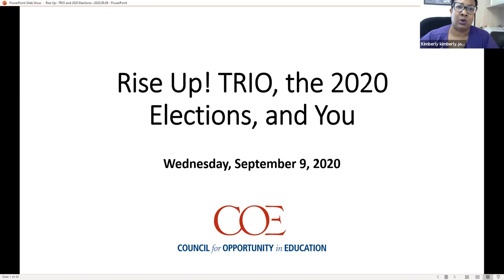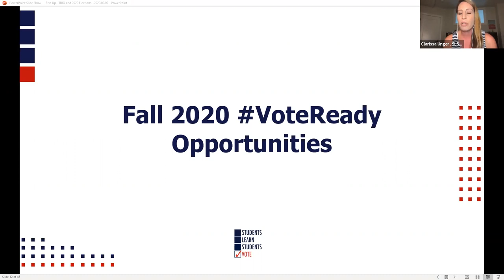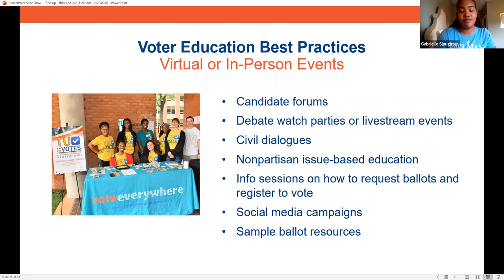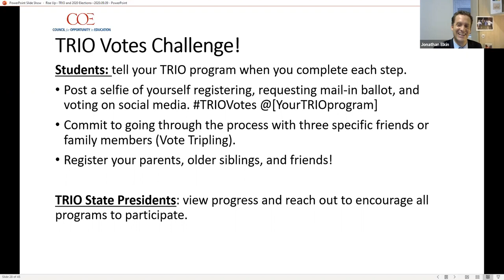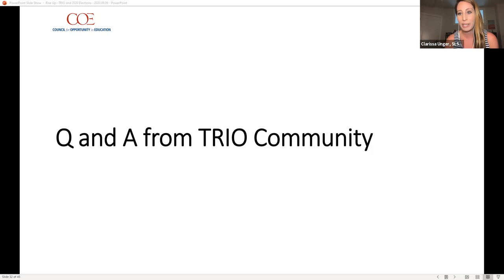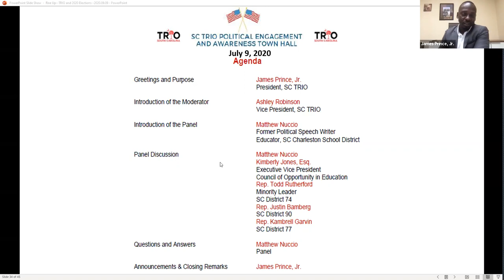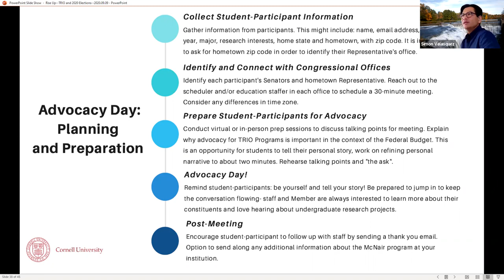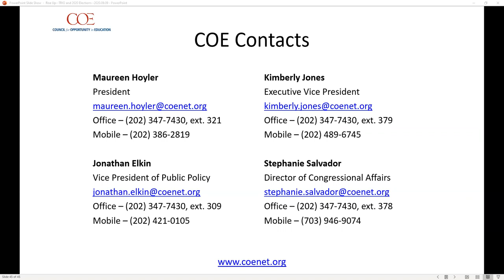Rise Up! TRIO, The 2020 Elections and You!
Originally broadcast on September 9, 2020.

The 2020 election season is upon us and candidates from across the political spectrum are vying to meet with local citizens to win their support. Take advantage of this critical moment not only to advocate for your students but also to educate them about the power of civic engagement. During this free webinar on Wednesday, September 9 at 3 p.m. ET learn what's at stake for TRIO in the 2020 elections and how TRIO programs and students can connect with elected officials and candidates to make sure they hear our concerns. TRIO students and program staff will share best practices for nonpartisan advocacy, including voter registration, student voting rights, etc.